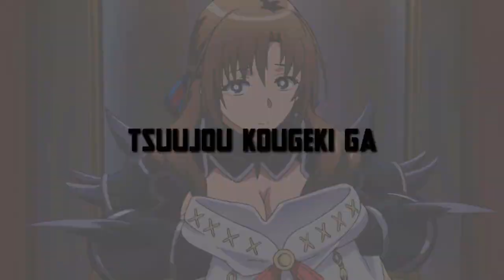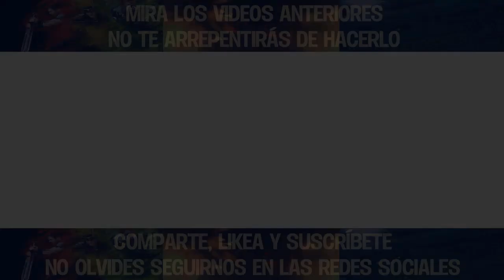TSUUJOU KOUGEKI GA: La okasan online es otro gusto culposo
Los isekais siempre tienen algo que los diferencian, el isekai de este vídeo lo tiene pero desafortunadamente no es algo tan fuera de lo común. La Okasan Online tiene defectos y unos cuantos aspectos rescatables que podría interesarles, tal vez.